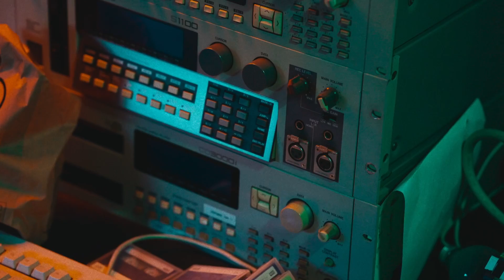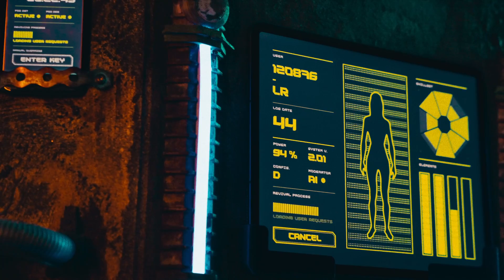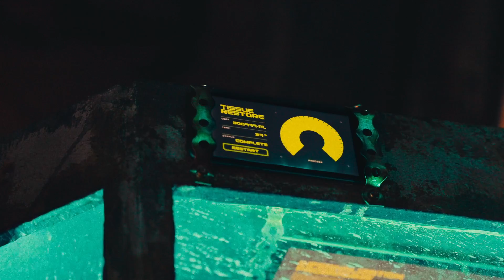Begining of line + Awakening // INFERNAL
‘We’re stating our prayer 25
And we damn sure know, it’s a lot
Yeah, we know what we've got
Just sayin' we're both still thirsty’